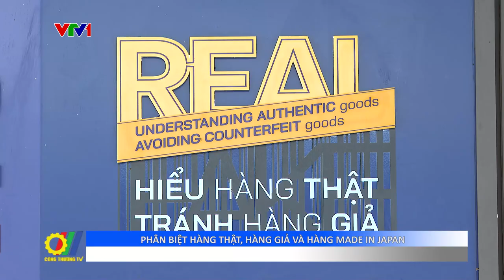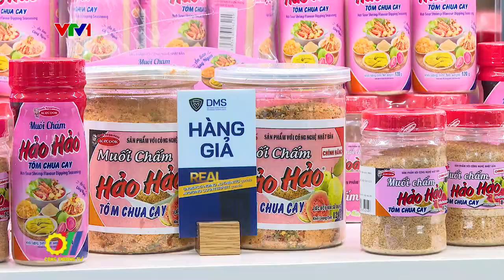Phân biệt hàng thật, hàng giả và hàng Made in Japan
Hàng nội địa Nhật từ lâu đã được mọi người ưa chuộng và sử dụng rộng rãi. Những sản phẩm mang tên hàng nội địa Nhật được biết đến là những sản phẩm chất lượng tốt dù là hàng điện tử, gia dụng hay những hàng hóa, mỹ phẩm. Chất lượng của Hàng Nhật nội địa là không phải bàn cãi và là một thách thức đối với hàng hóa của bất kỳ nước nào. Hưởng ứng Ngày Quyền của Người tiêu dùng Việt Nam, mới đây, tại địa chỉ 62 Tràng Tiền, quận Hoàn Kiếm, Hà Nội, Tổng cục Quản lý thị trường tiếp tục mở cửa Phòng trưng bày hàng thật-hàng giả nhằm giúp khách tham quan tìm hiểu thông tin về sản phẩm, phân biệt hàng hóa chính hãng trên thị trường…